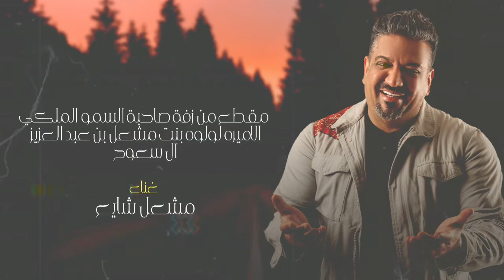مقطع من زفة صاحبة السمو الملكي الاميره لولوه بنت مشعل بن عبد العزيز آل سعود -غناء مشعل شايع (حصريا)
كلمات صاحبة السمو الملكي الاميره ( وطن )
غناء مشعل شايع
توزيع ربيع الصيداوي

لعمل اغاني خاصه للمناسبات
التواصل على رقم ادارة الاعمال
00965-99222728